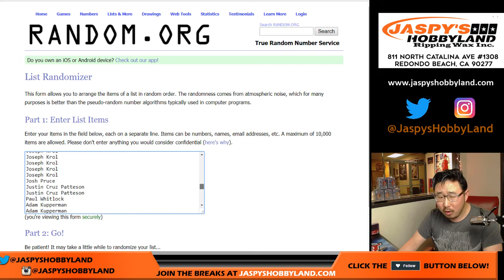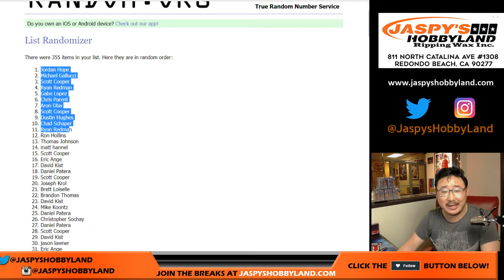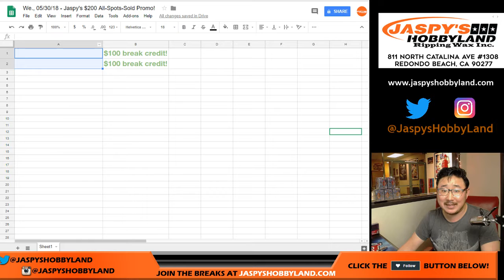We., 05/30/18 - Jaspy's $200 All-Spots-Sold Promo!